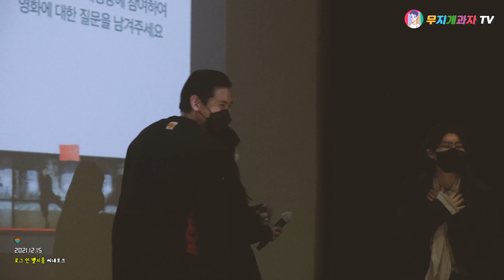[2021.12.15] 로그인벨지움 𝕝𝕠𝕘𝕚𝕟𝕓𝕖𝕝𝕘𝕚𝕦𝕞 〈유태오 새소년 황소윤 𝐲𝐨𝐨𝐭𝐞𝐨 𝐡𝐰𝐚𝐧𝐠𝐬𝐨𝐲𝐨𝐨𝐧〉씨네토크 FullCam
영상 설명 :  씨네큐브에서 진행된 씨네토크는 가수 새소년 황소윤님과 함께 진행되었습니다. 유태오 감독이 본인이 느끼는 고립과 고독에 대해 진솔한 이야기를 하였습니다.

ㆍ 촬영 장소 : 광화문 씨네큐브 1관
ㆍ 촬영 장비 : 𝚂𝙾𝙽𝚈 𝙵𝙳𝚁-𝙰𝚇𝟽𝟶𝟶
ㆍ 모더레이터 : 이은선 영화저널리스트
ㆍ 게스트 정보 : 유태오 감독, 새소년 황소윤
ㆍ 음원 출처 : ① 𝙻𝚒𝚐𝚑𝚝 𝙱𝚛𝚒𝚐𝚑𝚝 𝙰𝚌𝚘𝚞𝚜𝚝𝚒𝚌 - 𝟹𝙺𝚃𝚛𝚊𝚌𝚔

⚠️ 해당 채널은 개인 운영 채널로 일부 영상 중 오탈자, 누락된 내용이 있을 수 있습니다.

❎ 출처 표기 시 공유 가능, 수익목적 영상 재업로드 및 2차가공 금지입니다.
❎ 직접 촬영, 영상 편집을 진행하고 있어 업로드되는 날짜, 시간은 다소 차이가 있습니다.
❎ 해당 영상은 촬영 상황이 열악한 점 감안하여 감상하시기 바랍니다.
❎ 직접 촬영, 편집을 하여 업로드하기 때문에 미숙한 부분이 있을 수 있습니다.
❎ 현장감을 위해 사운드를 가공하지 않습니다. 단, 비속어나 사적인 대화내용은 삭제됩니다.
❎ 영상과 무관한 댓글, 욕설, 반말, 터무니 없는 요구, 중복 댓글, 타채널 언급 등의 글은 삭제됩니다.
❎ 삭제처리된 댓글은 유튜브가이드정책위반으로 필터링된 댓글입니다.
❎ 당사자 협의없이 영상을 무단 사용한 경우 삭제처리됩니다.
❎ 영상 제보/문의는 언제나 환영합니다. 이메일이 아닌 경우 확인 불가입니다.

└ 현재 개인사비로 진행하고 있어 어려움이 많은 상태입니다.

🚀 쿠팡 파트너스 링크로 제품 구매하면 채널 운영에 도움이 됩니다.